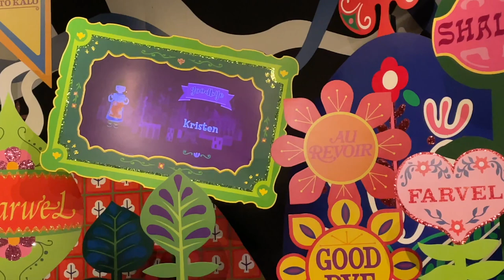Happy Birthday, Meme / A special ride on "it's a small world"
Happy birthday, Meme!  I was able to ride my Meme's favorite ride, "it's a small world" on what would have been her 84th birthday during my last trip to Disney World.

For those of you who don't know, she passed away in 2004 from what we would later find out was West Nile Encephalitis.  In 2004, West Nile wasn't common and was only after her death that we learned the cause.  Hug those that you love, you don't know when the last time will be.

Shop my camera gear:
Go Pro HERO 9
Go Pro HERO 9 batteries and charger
Carbon Fiber Stick Mount for Go Pro
Sony a6400 Mirrorless Camera
Handheld Tripod

**Please do not submit friend requests to my personal FB or Strava accounts.  I try to keep my family life private through those means.  Thank you for understanding.**